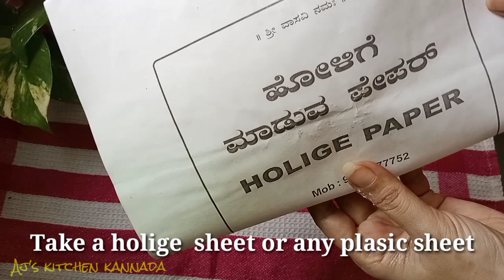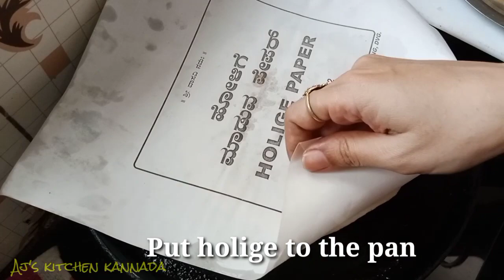ಕಾಯಿ ಹೋಳಿಗೆ ಮಾಡುದು ಕಷ್ಟನೇ ಅಲ್ಲ ಗೊತ್ತಾ | ತುಂಬಾ ಸುಲಭ | Kayi Holige | Obattu | kayi holige in kannada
kayi holige in kannada mangalore style
 kayi holige with chiroti rava
ಪರ್ಫೆಕ್ಟ್ ಕಾಯಿ ಹೋಳಿಗೆ ಮಾಡುವ ಸುಲಭ ವಿಧಾನ | Kayi Holige | Kayi Obbattu | Holige
Kayi Holige / Kayi Obbattu / Puran Poli/Naariyal Puran Poli Recipe in Kannada.
ಕಾಯಿ ಹೋಳಿಗೆ ಮಾಡುದು ಕಷ್ಟನೇ ಅಲ್ಲ ಗೊತ್ತಾ | ತುಂಬಾ ಸುಲಭ | Kayi Holige | Obattu | Holige

 "AJ's Kitchen Kannada"
"AJ's Kitchen Kannada" brings to you a wide range of Recipes with simple cooking methods using everyday's ingredients available in our kitchen. Impress your loved ones with your cooking